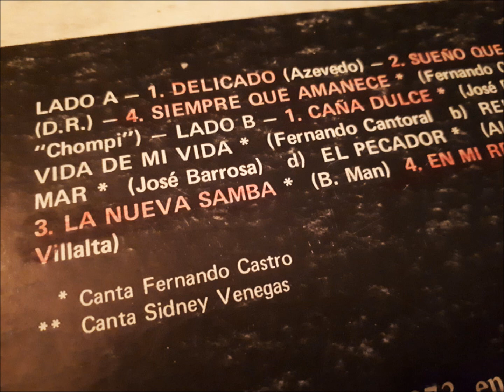VIA LIBRE La Nueva Samba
Perfect rare groove from El Salvador - 1977 on Dicesa records